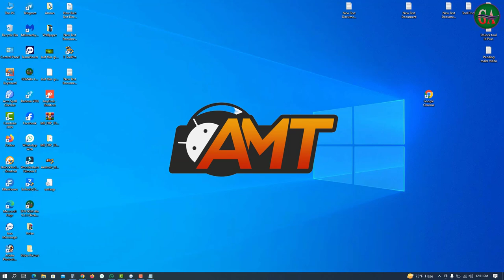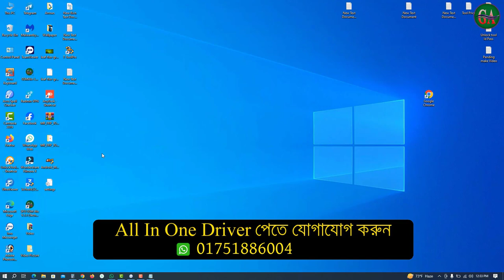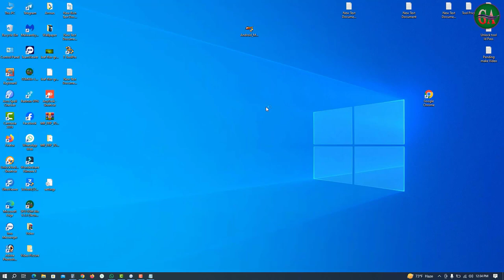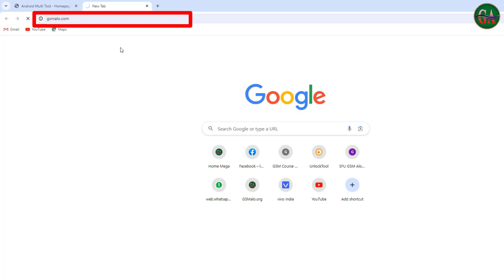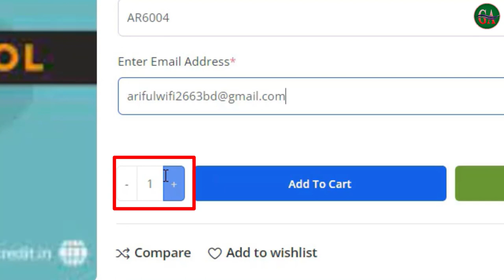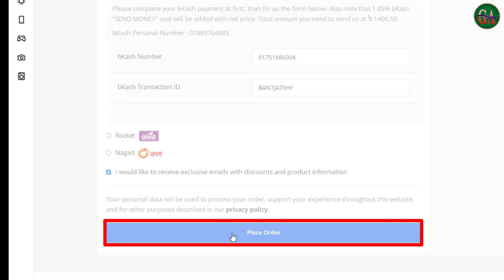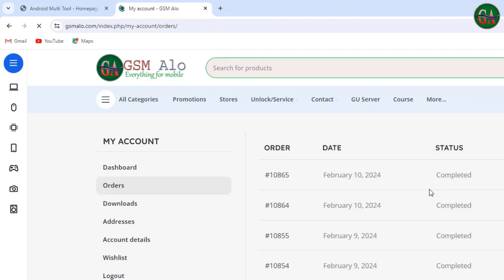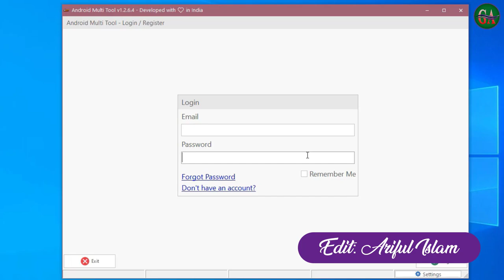Android Multi Tool Credit || And Register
Android Multi Tool 10 Credit Pack

Android multi tool
support:
 all vivo flash, Fastboot to EDL, FRP remove, Demo Remove, Factory reset, EFS Reset
Tecno, iTel, infinix also auth server
xiaomi , Oppo, Relame, Lava, lenovo and more support
always updating tool and adding model day by day more and more
android multi  tool no need activation
android multi tool credit instant